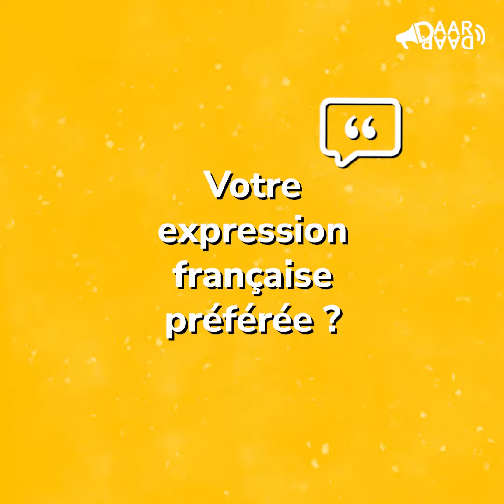11 questions à Sammy Mahdi, président du CD&V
Hypocondriaque, fan de rap français, accro au Mc Do… ce ne sont sûrement pas les images qui vous viennent à l'esprit quand vous pensez à Sammy Mahdi, le président du CD&V. Et pourtant! À travers une série d’interviews inédites, DaarDaar vous fait découvrir les présidents des partis flamands comme vous ne les connaissiez pas.

Réalisation et production : Aubry Touriel (DaarDaar)
Prise d'images et de son: Kevin Zuijderhoff (Powwow)
Montage et mixage : Delphine Steckelmacher (Powwow)

Projet réalisé avec le soutien du Fonds pour le journalisme